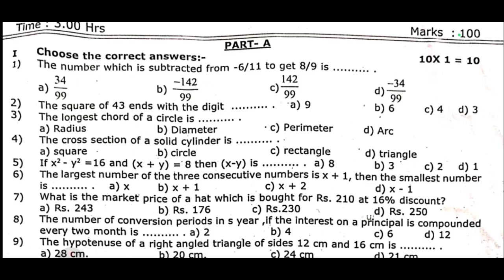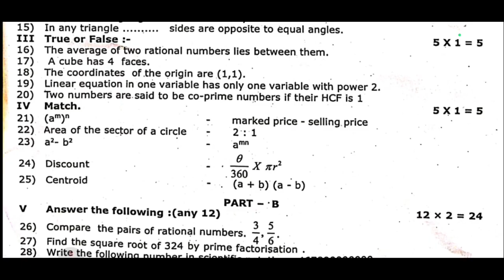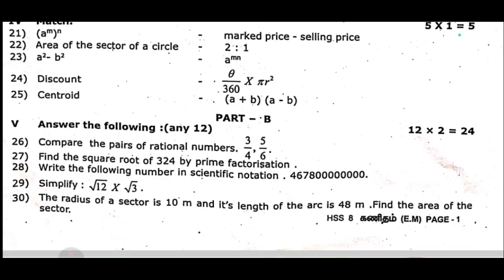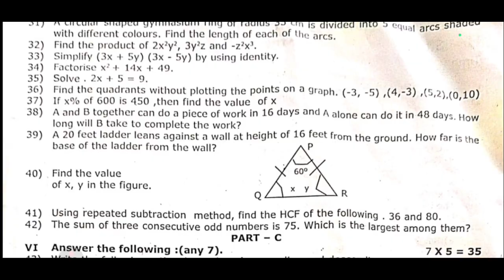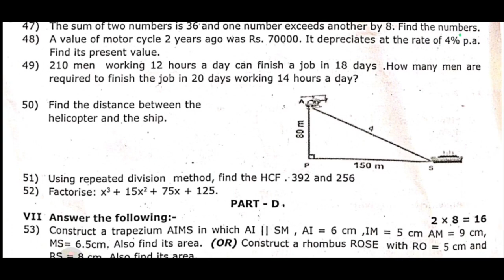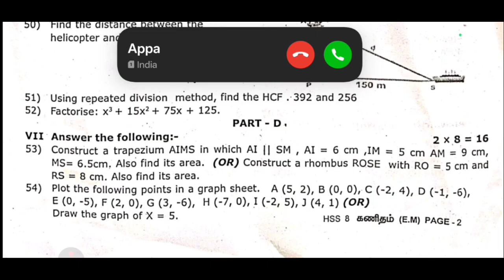8th maths half yearly question paper 2025 | 8th Maths Half Yearly Original Question Paper 2025